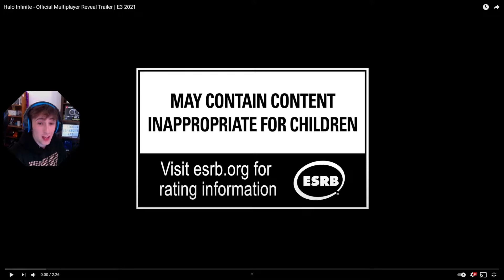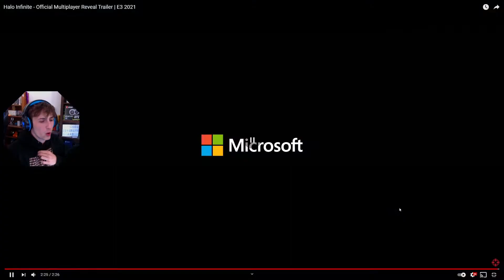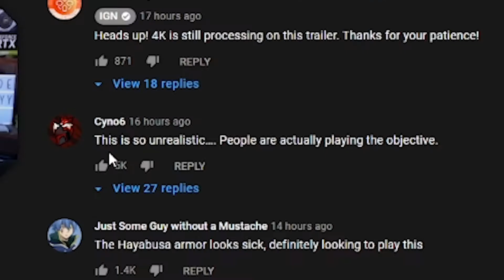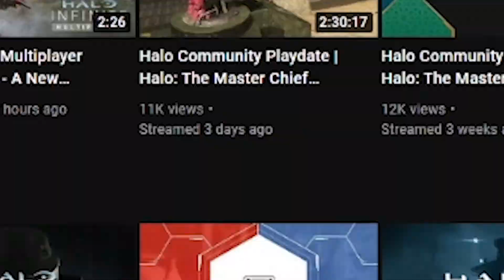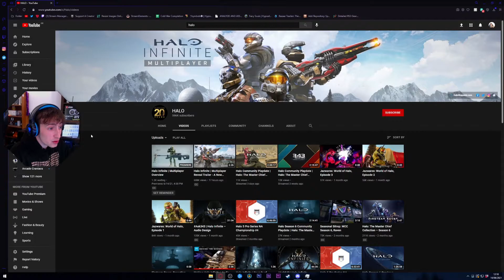HALO INFINITE MULTIPLAYER & CAMPAIGN GAMEPLAY!! 😍 (E3 2021)